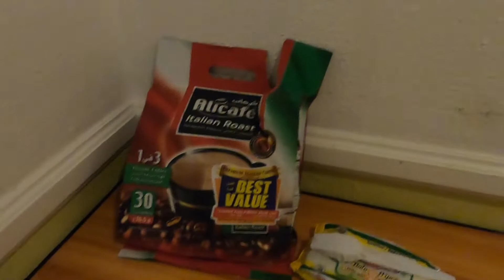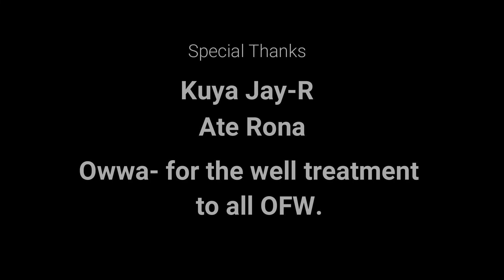7 days Quarantine I Rose Garden Hotel I Erajheng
Annual Vacation 2021
Pinas Vacation
Thank you Lord!